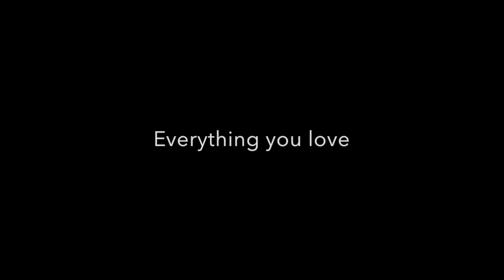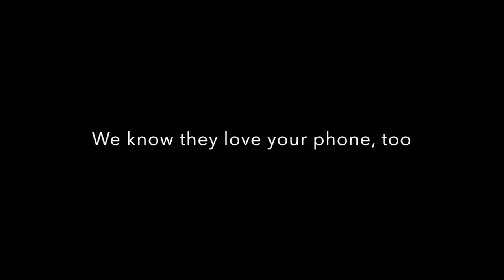INTRODUCING Peke•buo™ LX Diaper Changing Bag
Peke•buo™ LX. Check out the smart features of this little diaper bag. Visit Pekebuo.com to order.